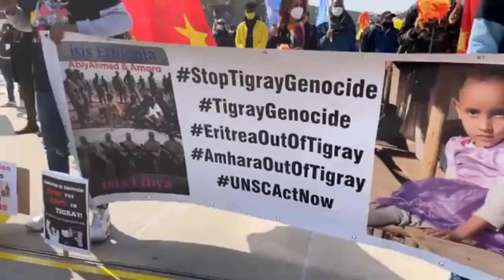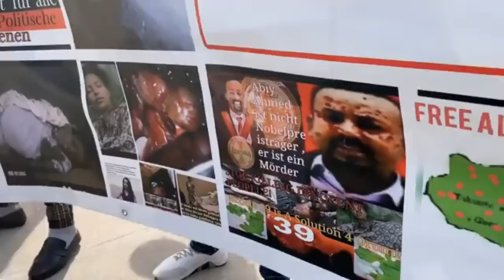Mestyat Betna | ኤርትራውያን'ውን ዝተሳተፍዎ ሰፊሕ ሰልፊ ኣብ ጀነቫ ኣብ ፊት ቤት-ጽሕፈት ሕቡራት ሃገራት ክካየድ ውዒሉ